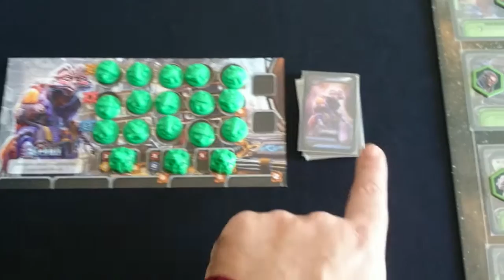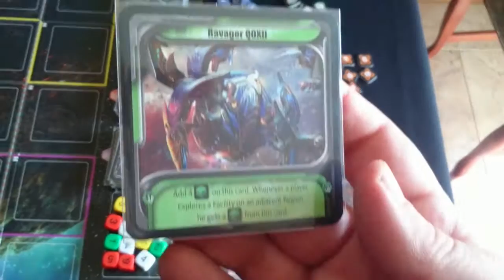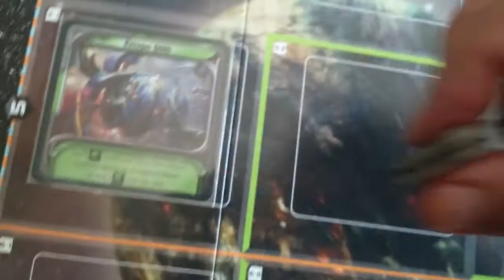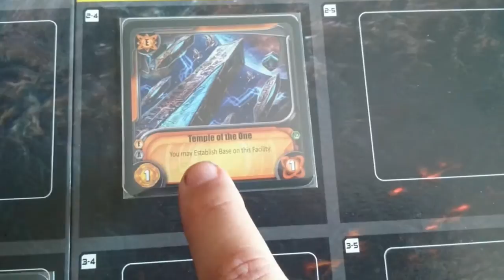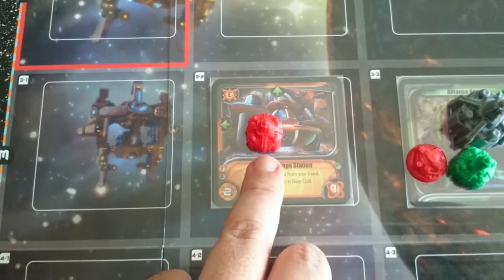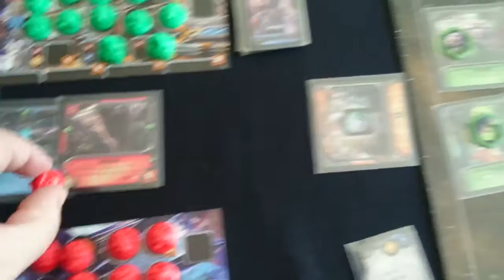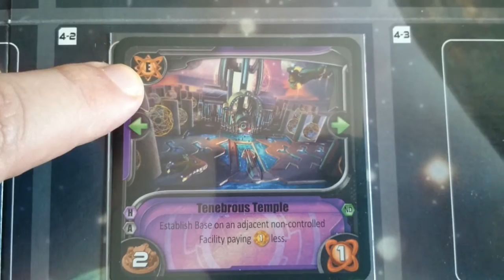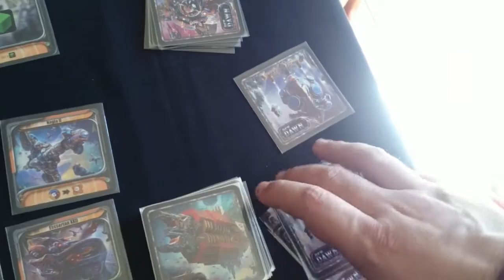New Dawn Videotutorial Castellano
Setup y mecanica de juego de  New Dawn. 4x Espacial